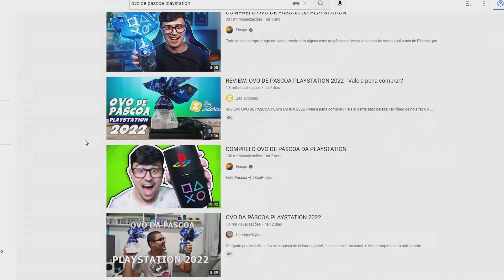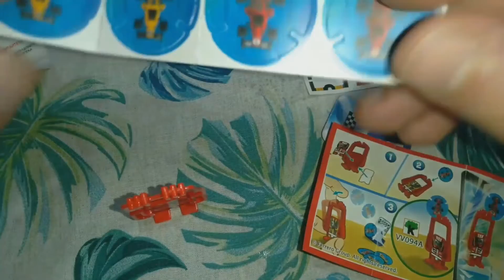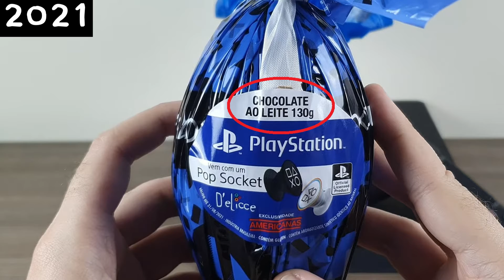A Evolução Dos Ovos De Páscoa Da Playstation E Seus Brindes- Especial De Páscoa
Em 2015 a Sony fez uma parceria com a Americanas E Delicce para promover o seu ovo de páscoa temático da marca e levar os games para mais público já que que vinha com brindes do Kratos de God Of War, desde então ela seguiu essa tendência e todo ano lança um ovo com novos brindes fazendo os fãs ficarem ansiosos pela páscoa e ver a surpresa do ano seguinte.
E apesar da empresa ter avacalhado de alguns anos pra cá e piorado a qualidade dos brindes não podemos negar que foi uma ideia bem legal que deveria ser seguida por outras marcas.
Então hoje no especial de páscoa vou citar a evolução completa dos ovos de páscoa da Playstation e seus brindes que vinham em cada ano.

00:00   01:01   Introdução Deixa O Like
01:01   01:57   Ovo De 2015
01:57   02:24   Ovo De 2016
02:24   03:23   Ovo de 2017
03:23   04:13   Ovo de 2018
04:13   04:45   Ovo de 2019
04:45   05:23   Ovo de 2020
05:23   06:16   Ovo de 2021
06:16   06:47   Ovo de 2022

Guilherme
Rua Espanha 40
CEP:86181050
Cambé PR